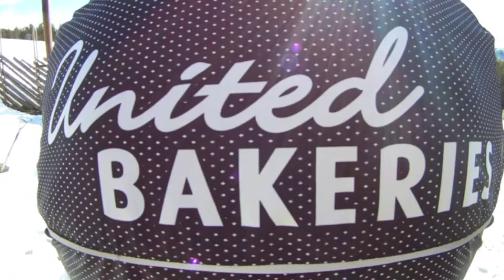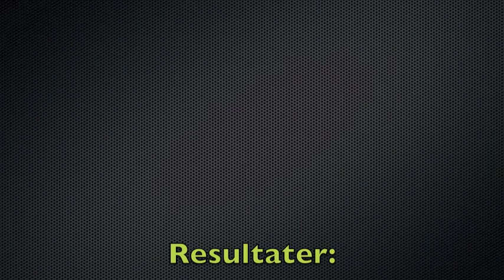Ronde van Berg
I helgen syklet Håkon Austad, Flemming Kristiansen og jeg landeveisritt i Stavern-traktene. Det var mye syre i de små, kuperte kneikene og godt etterpå. Resultatmessig vant jeg spurten om 2.plassen, men det viktigste var å kjenne at kroppen er i slag - shape, lett og sterk. Det må det bygges videre på nå:-)